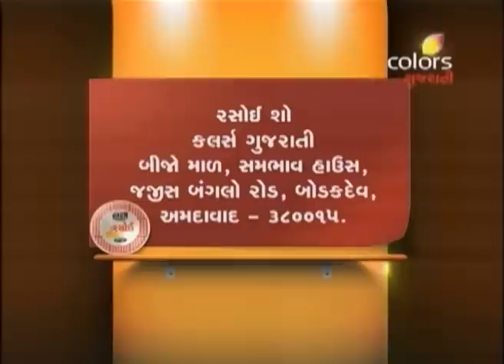Rasoi Show - રસોઈ શો - લોલ્લીપોપ, કોકોનુત કાન્દ્ય, જેલ્લ્ય કાન્દ્ય & કારમેલ કાન્દ્ય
Vaibhavi invites cooking expert Parul Modi, who is going to prepare different kind of candies. Her first dish is Lollipop in which ingredients like regular sugar, water, liquid glucose, red colour and rose essence are used. This mixture is mixed and then poured in mold of lollipop. Next dish prepared is Coconut Candy. This candy is prepared using ingredients like condensed milk, milk powder, coconut, butter, and coconut essence. Then she prepares Jelly Candy for which jiletin and strawberry flavour jelly mix are added in water. This mixture was then cooked in microwave. The next dish prepared is Caramel Candy and ingredients like condensed milk, sugar powder, brown sugar, corn syrup, butter and others are cooked. Last dish prepared by Parul is Toffee Candy. Ingredients used in this recipe are sugar, cream, butter, liquid glucose and butter scotch essence. To know different colourful candy recipes, keep watching this show.